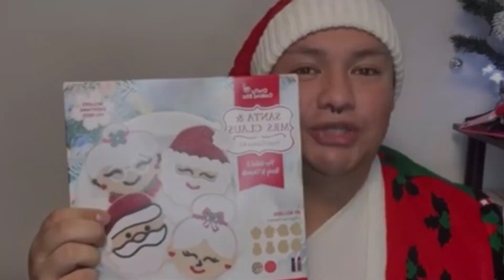Video #100 | QUE EMOCION | POR FIN